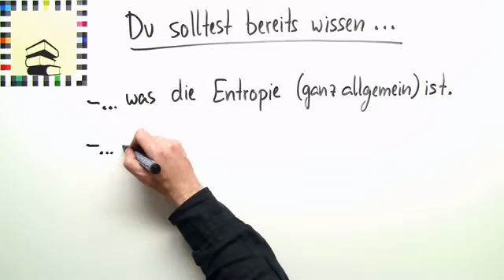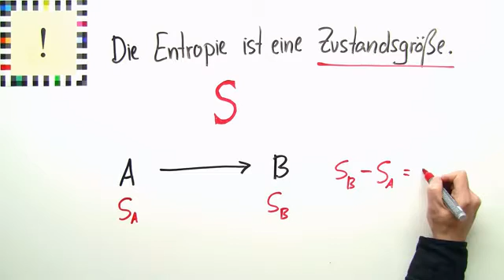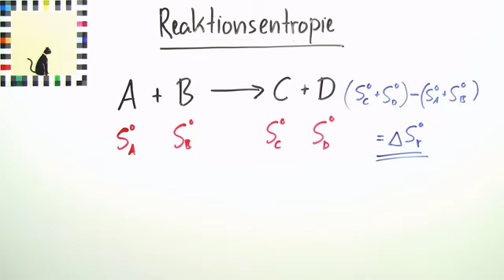REAKTIONSENTROPIE | Medizin und Gesundheitswesen | Chemie für Mediziner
Im Video Entropie einer chemischen Reaktion geht es um:
* Reaktionsentropie
* Entropie
* Standardreaktionsentropie
* Aggregatzustand
* Hauptsatz Thermodynamik
* 2. hauptsatz der thermodynamik chemie
* 2. hauptsatz der thermodynamik einfach erklärt
* 2. hauptsatz der thermodynamik entropie
* 2. hauptsatz der thermodynamik formel
* 2. Hauptsatz der Thermodynamik
* aggregatzustandsänderungen
* aggregatzustandsänderung
* standardreaktionsenthalpie wasser
* standardreaktionsenthalpie formel
* standardreaktionsenthalpie tabelle
* standardreaktionsentropie berechnung
* Standardreaktionsentropie
* entropie bedeutung
* entropie thermodynamik
* entropie berechnen
* entropie chemie
* reaktionsentropie wikipedia
* reaktionsentropie definition
* reaktionsenthalpie temperaturabhängigkeit
* reaktionsentropie formel
* reaktionsentropie berechnen
* Medizin und Gesundheitswesen
* Chemie für Mediziner
* Chemische Reaktionen
* Aggregatzustand